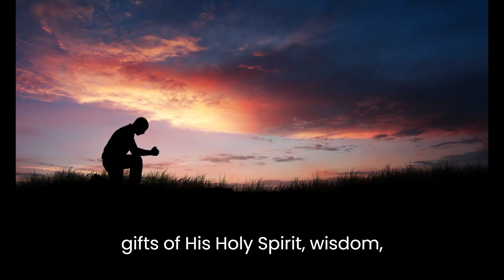🙏 Every Mourning I will Pray For you 🙏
Every Mourning I will Pray for you.  May God Bless you with Joy, Humor, Good Health, Prosperity and Love. May God Bless you with the grace to keep his commandments .  May God Bless you with an abundance of His love and for His love to touch your life every day .  Thank you lord for your unconditional love. May God to Bless you with the gifts of  His Holy Spirit, wisdom, understanding, counsel, fortitude, Knowledge, piety and reverence, wonderment and awe of the Lord. May God Bless you with the fruits of His Holy Spirit, love, joy, peace, patience, kindness, goodness, generosity, Gentleness, faithfulness, self-control, modesty, chastity and generosity.  May God strengthen and heal you in mind, body and spirit and fill your mind, body and spirit with his love and healing energy. May God help you to be good and do good works, to be kind, compassionate, holy, humble, healthy and happy.   May God help you be the best version of who he created you to be .  May you to be with God  in heaven for eternity. Amen.